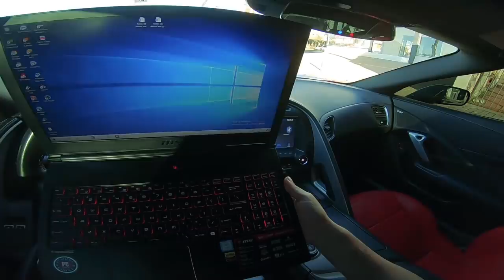ELE NUNCA TEVE UM COMPUTADOR PRA EDITAR ENTÃO DEI UM NOTEBOOK GAMER DE PRESENTE